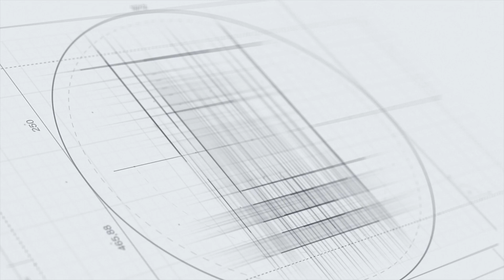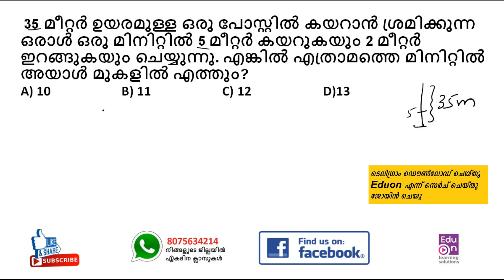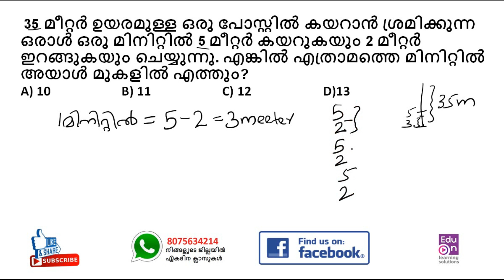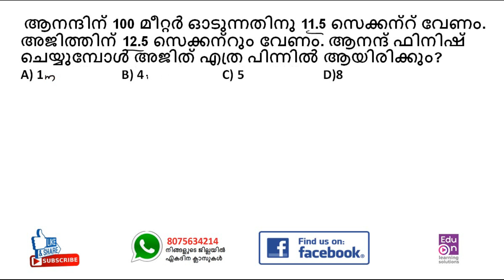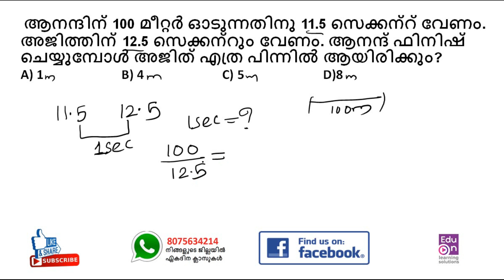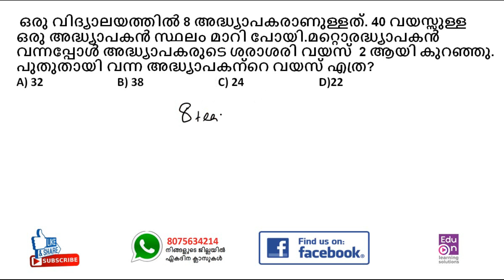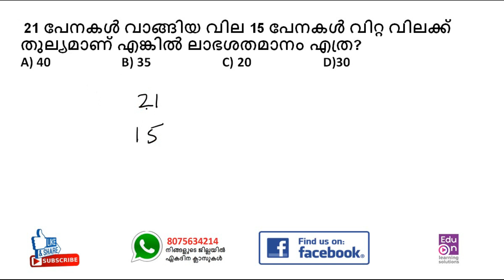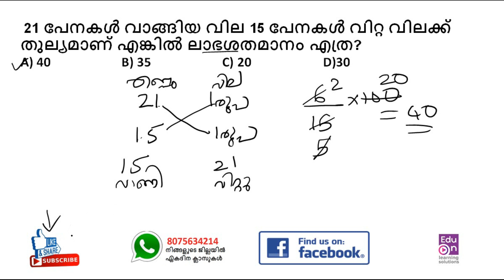ഇനി കണക്ക് ഇഷ്ടപ്പെട്ടു പഠിക്കൂ😃✌️ PSC Maths Question Workout|LDC MATHS|LGS Maths|Fireman Maths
PSC Maths Question Workout
Learn smart.Be Happy.

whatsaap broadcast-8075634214